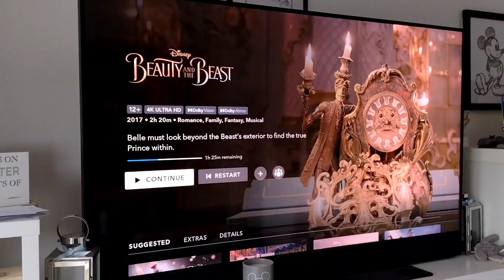41 Days until Disney World | Beauty and the Beast | Makeover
We are going to Disney World Florida in September 2023 and we are 41 days away. We are doing a countdown challenge and day 41 is Beauty and the Beast. We also did a makeover to eachother with makeup.

Sarah's TikTok: sarahjoan1988